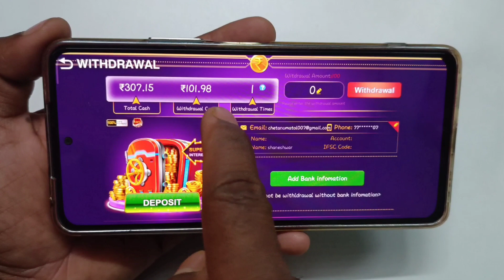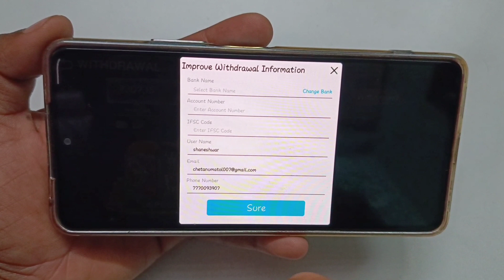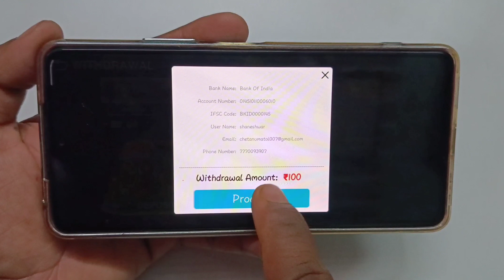Famous TeenPatti Add Bank Account Process & Withdrawal proof / Famous TeenPatti से पैसे केसे निकाले.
Famous Teen Patti Add Bank Account Process & Withdrawal proof / Famous Teen Patti से पैसे केसे निकाले.

                ...hello friends...

Famous Teen Patti से पैसे Withdraw करने के लिये Bank Account Add केसे करना हे, और पैसे Bank Account मे Transfer केसे करना इसकी पुरी जानकारी इस Video मे बताई हे.

                  video topic...

3 patti gold withdrawal kaise kare,